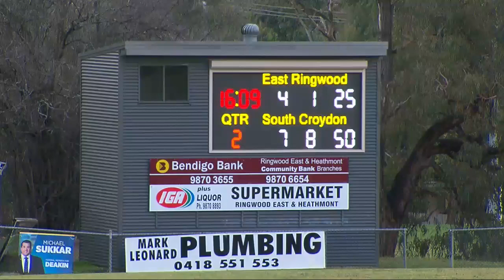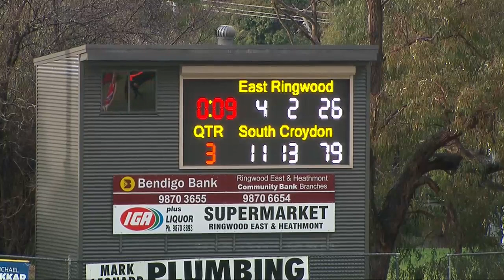RND 16 Ringwood East vs South Croydon QTR3